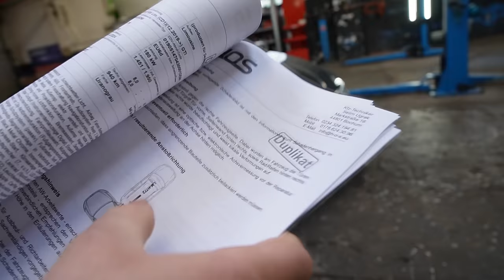Golf 8 GTI Keine 900km auf dem Tacho...Bin Sprachlos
HOS Sachverständigenbüro für Kfz Technik
Selim Ugrak
Markstr 16
44801 Bochum